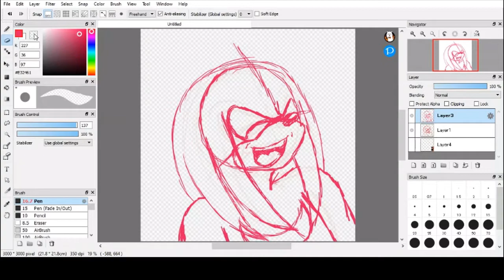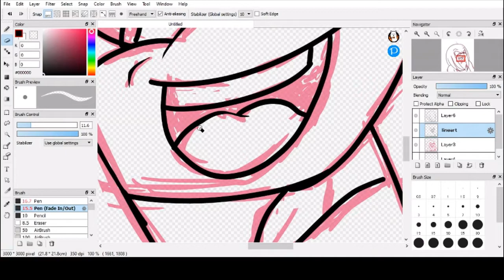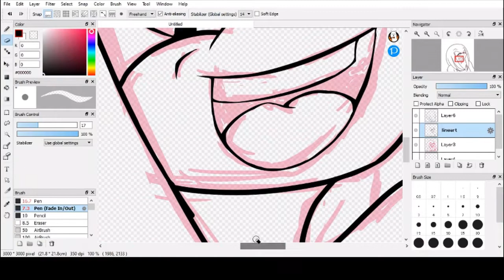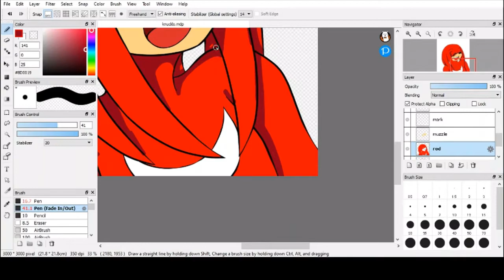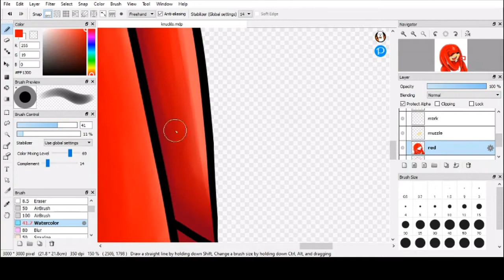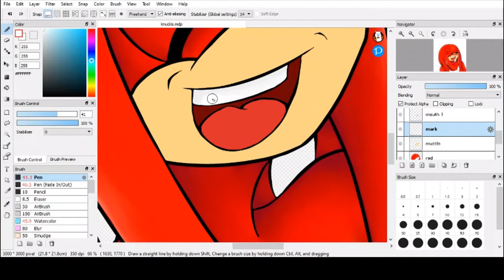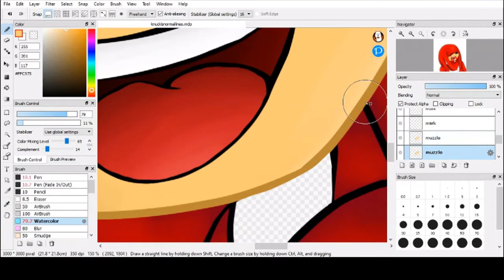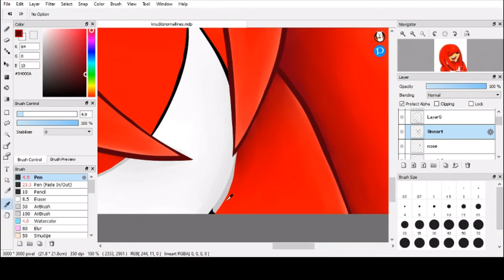.:Maybe I do chuckle, a little:. Knuckles Speedpaint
Want to watch me draw?
I post my art on twitter at @frog_prinxe